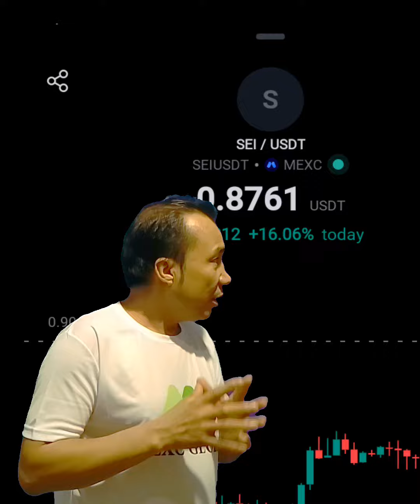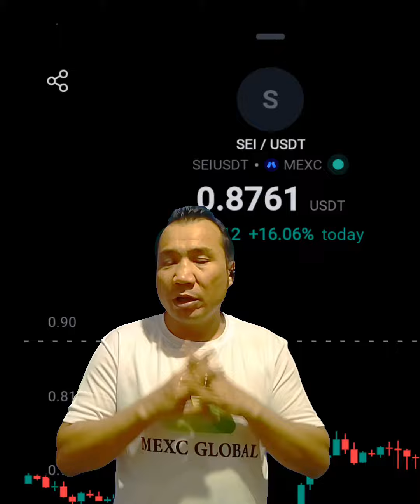تو‌کن Sei در یک هفته 45 در صد رشت کرد